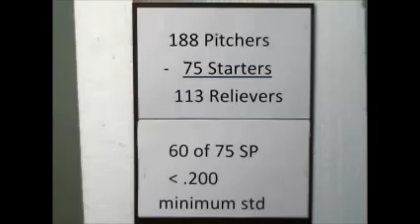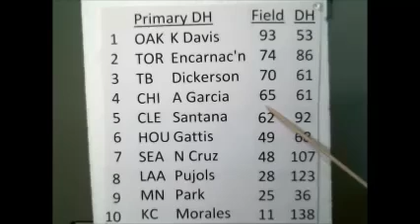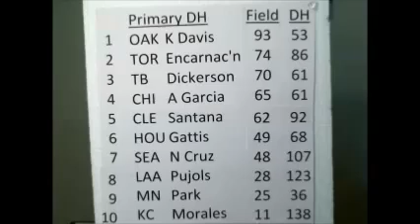Designated Hitter Video Number 6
Analysis of "playing both side of the ball."